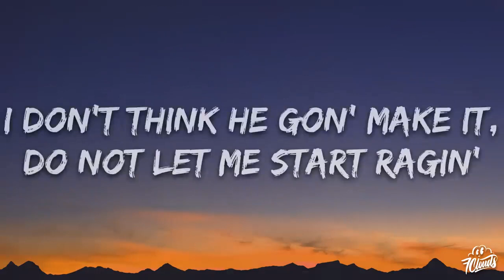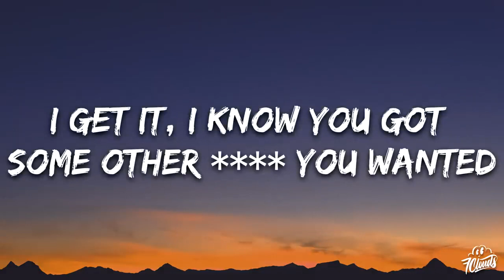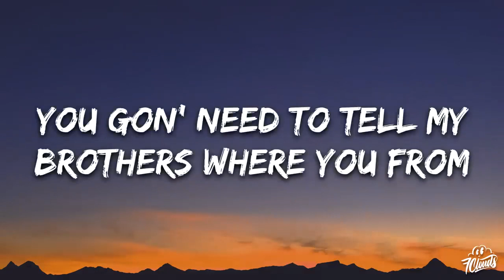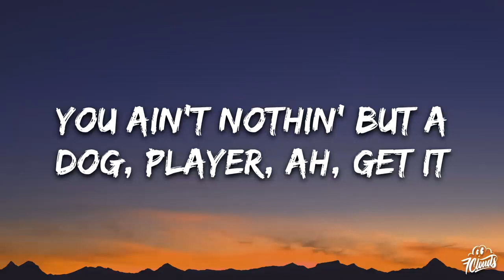Doja Cat - Vegas (Lyrics)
🎤 Lyrics: Doja Cat - Vegas

[Intro: Big Mama Thornton]
Yeah

[Chorus: Doja Cat, Big Mama Thornton]
[Verse 1: Doja Cat, Big Mama Thornton]
Two fingers up, one down with my toes ten
Fueled out with my boobs out, put a cork in it
I don't think he gon' make it, do not let me start ragin'
, I'm losin' my patience, this ain't stayin' in Vegas (You ain't nothin' but a)

Hound dog, hound dog, hound dog (Yeah, yeah, said)
[Verse 2: Doja Cat, Big Mama Thornton]
And you gon' feel it for two weeks when I release you in them sheets (You ain't nothin' but a)
And keep my meanin' discreet, keep the clean in my Jeep
Then put that Yeezy in your teeth, let my demons off they leashes
If you even think to speak, I'ma give a whole new meanin'
When you said you live in a dream, we can keep that asleep

[Outro: Big Mama Thornton]
Yeah, you ain't nothin' but a